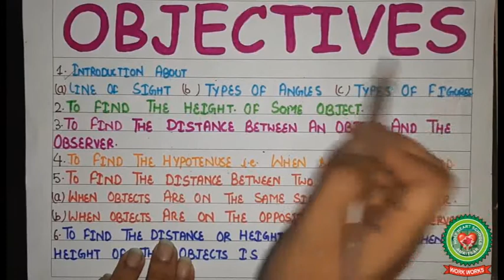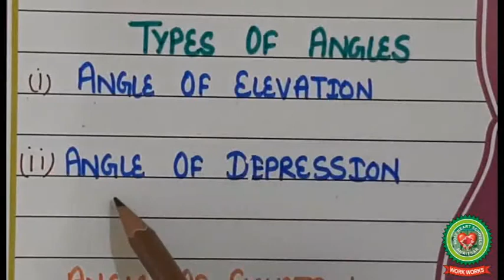Heights and distances Introduction and how to find height| Day 1|Class 10|Maths|Holy Heart Schools